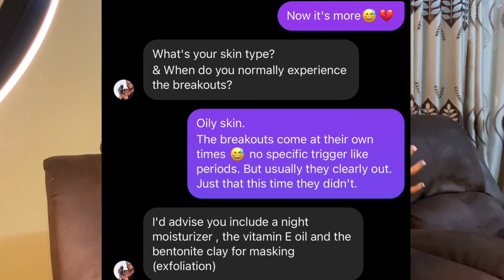My struggle with acne 😔